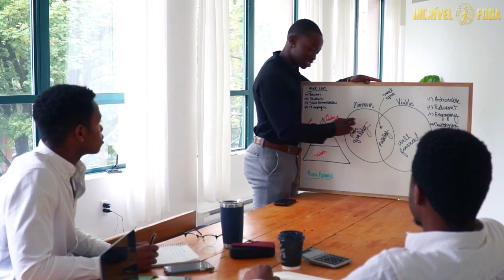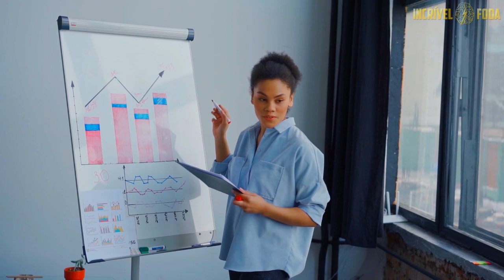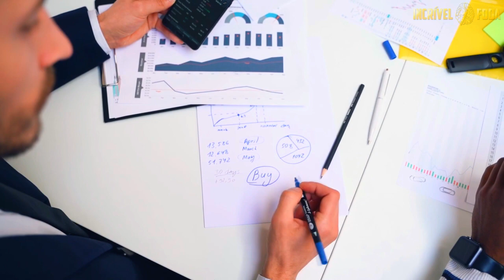O QUE O THIAGO FINCH VENDE NO MARKETING DIGITAL? ENTENDA O MISTÉRIO DE UMA VEZ POR TODAS!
👉 Neste vídeo, Thiago Finch, empreendedor multimilionário, que obteve sucesso e revolucionou o marketing digital brasileiro, fala um pouco sobre seu sucesso.

No corte de hoje, @thiagofinch, entrevistado pelo @PrimoCast, fala um pouco sobre qual o produto que vende e como ele faz para vender seus produtos digitais.

Uns dizem que ele vende seu lifestyle, mas isso seria mesmo verdade?

É um completo mistério sobre o que o Finch vende, até hoje ninguém sabe. Mas este mistério foi solucionado hoje, neste corte. Assista!

🔔 Faça parte de nossa família! @incrivelmentefoda✔
CANAL DO PRIMOCAST: @PrimoCast
CANAL DO THIAGO FINCH: @thiagofinch